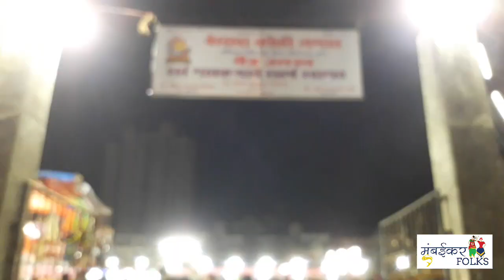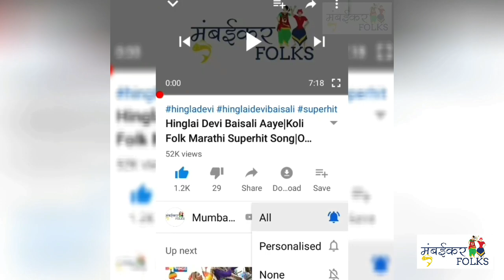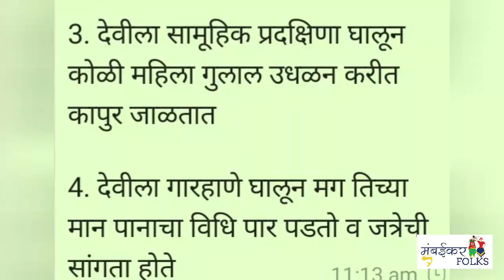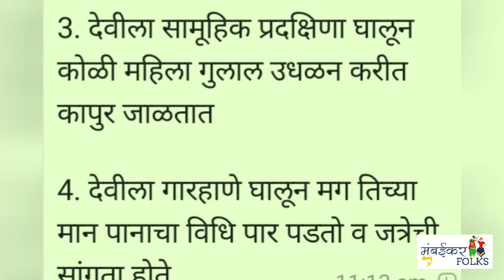वेसावा कोळीवाडा येथील चैताचा सन/ एकविरा देवी चैत्र अष्टमी नवरात्री जत्रा/ Versova koli Ekvira Fest